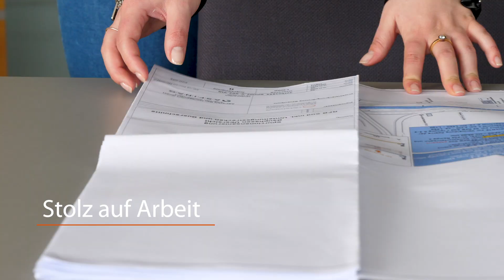ASFINAG Job Stories: Bautechnik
Berufspraktikum und Zukunft? Unsere Technikerin Paula Sas erzählt dir, wie sie auf einen technischen Beruf aufmerksam wurde und bei der ASFINAG nun die Einschränkungen bei Baustellen für alle AutofahrerInnen so gering wie möglich hält.